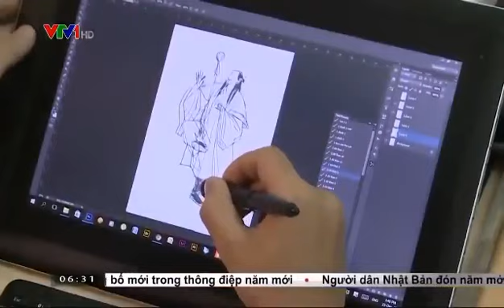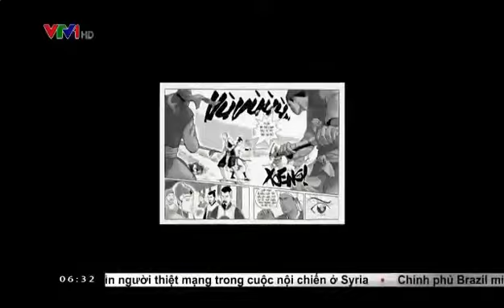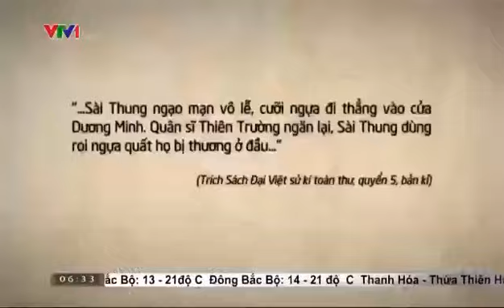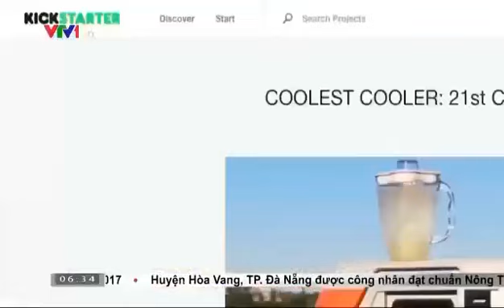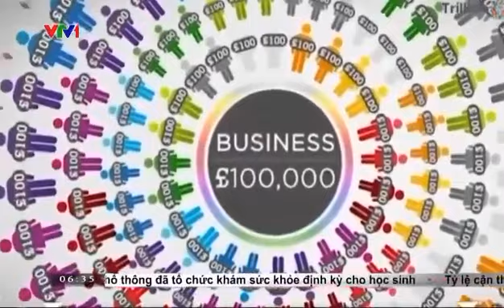GỌI VỐN CỘNG ĐỒNG LÀ GÌ?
🌈 HƯỚNG DẪN ĐẦU TƯ SKYWAY HIỆU QUẢ TỪ A - Z: Zalo 📲 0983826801

🌈 Chúng ta đã bỏ qua nhiều Cơ Hội sở hữu cổ phần từ lúc sơ khai của các tập đoàn lớn như: Amazon, Apple, Facebook, Google, Alibaba, Tesla,...

➡️Thì hôm nay bạn có cơ hội sở hữu cổ phần tập đoàn công nghệ vận tải Quốc Tế SkyWay. Tiềm năng công nghệ vận tải giải quyết triệt để ùn tắc, tai nạn giao thông, ô nhiễm môi trường. Triển vọng chiếm tới 50% thị trường vận tải  trên toàn thế giới.Đừng quên bấm đăng ký kênh youtube của Tuyết Lê uST để nhận được những giá trị hữu ích về đầu tư cổ phần doanh nghiệp trước IPO và được tư vấn sở hữu cổ phần công nghệ giao thông thông minh uST.
. Website chính thức của Skyway Group trên wikipedia

2. Website của Trung tâm Công nghệ đổi mới Srtip

3. Website chính thức của Unitsky String Technology

4. Website của chủ tịch tập đoàn, nhà khoa học

5. Website công ty quỹ Sky World Community, đơn vị huy động vốn duy nhất của tập đoàn

‼️Và rất rất nhiều thông tin trên các kênh truyền thông uy tín nhất của thế giới

TuyếtLê unitsky ust sky swc Unitsky_Group SWC Sky SkyWorld UST UST_Việt Nam.